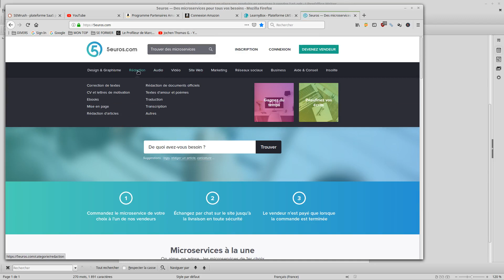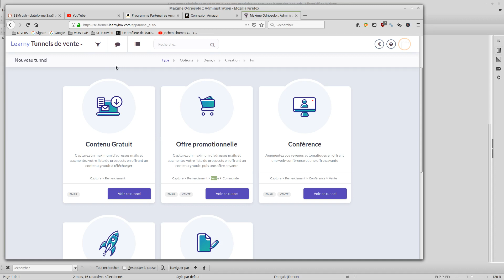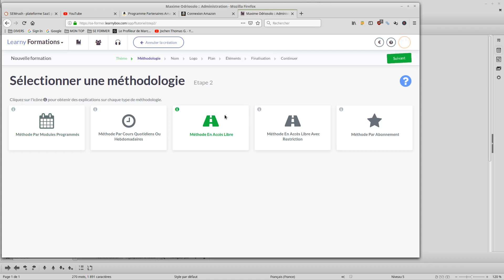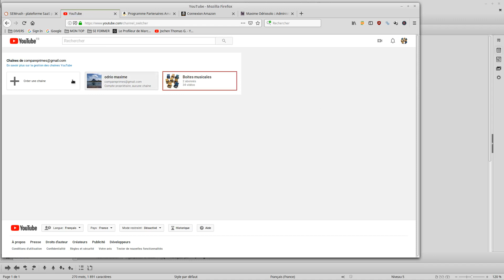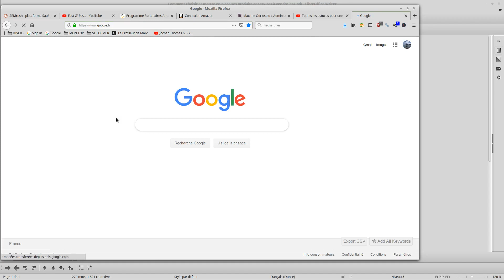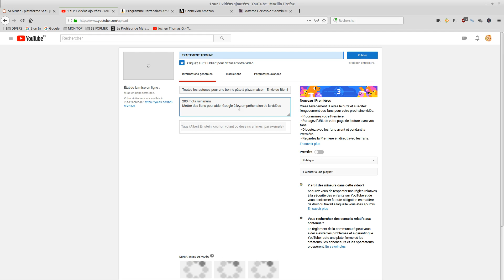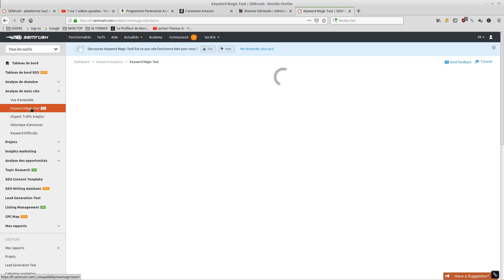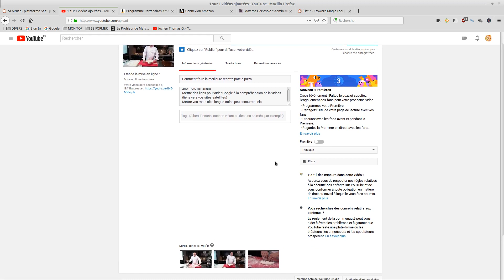Comment intégrer ses produits et services p1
Promouvoir son produit ecommerce ou service d'infoproduit par le biais d'un tunnel de vente crée sur LearnyBox et tuto création d'une chaîne Youtube et optimisation SEO d'une vidéo